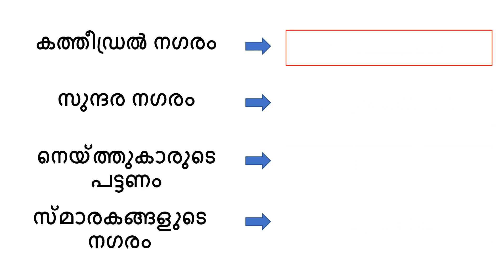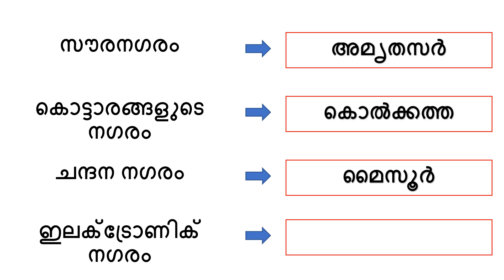ഇന്ത്യൻ നഗരങ്ങൾ - വിശേഷണങ്ങൾ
Kerala PSC - Current Affairs, General Knowledge questions and answers helpful for your competitive exams, placement interviews, and entrance tests.
This channel provide information about PSC exams, such as exam patterns, SECRT - NCERT syllabus, and important dates. This can help candidates understand the requirements of the exam and plan their preparation accordingly.

- PSC important questions | 2023 | part-11
- INDIAN MINISTERS | 2023 | Daily Current Affairs.
- IUPAC (International Union of Pure and Applied Chemistry).